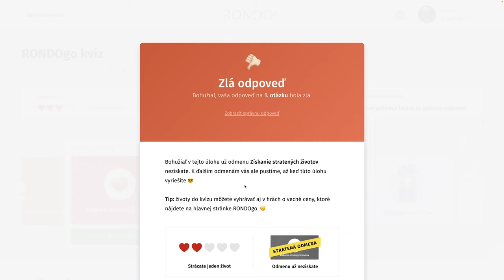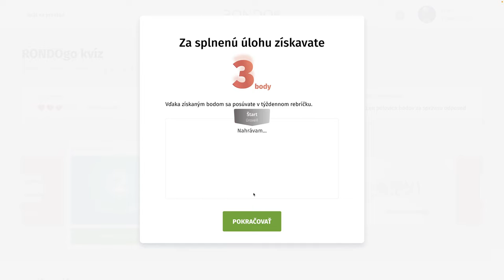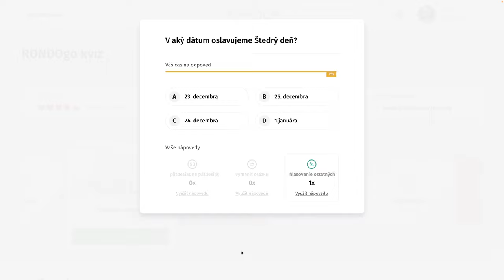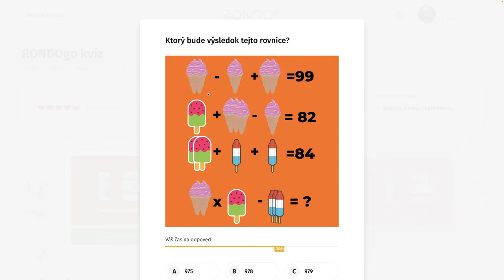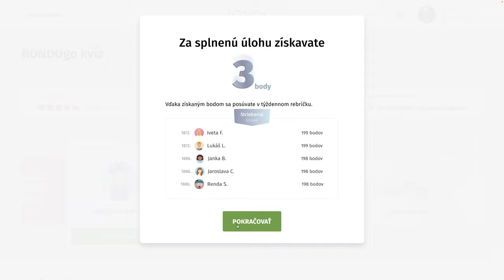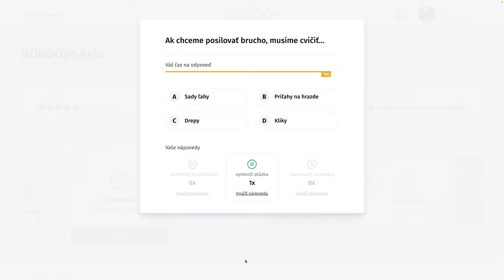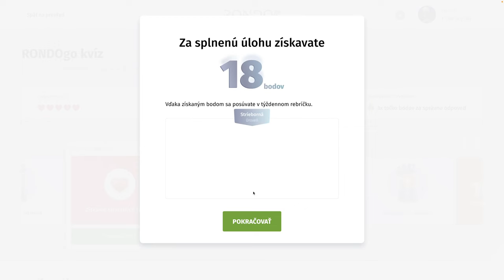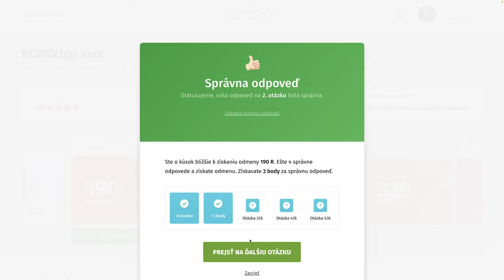RondoGO kvíz - CCLII